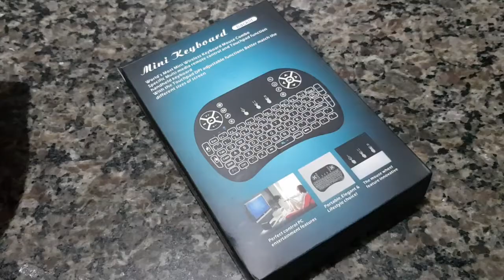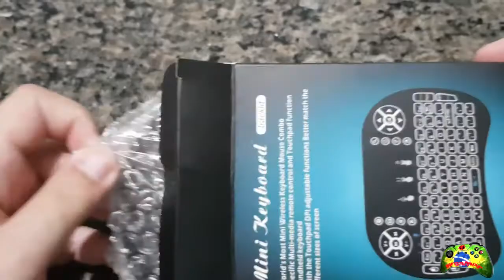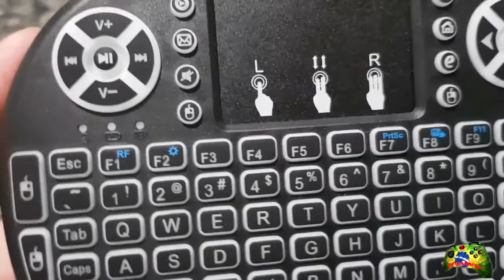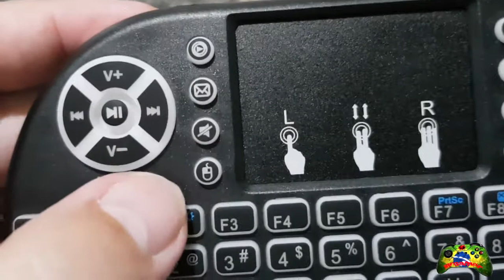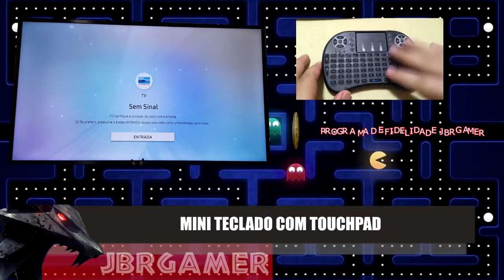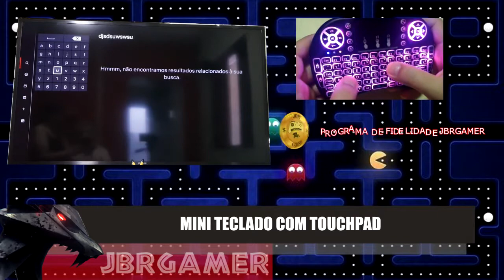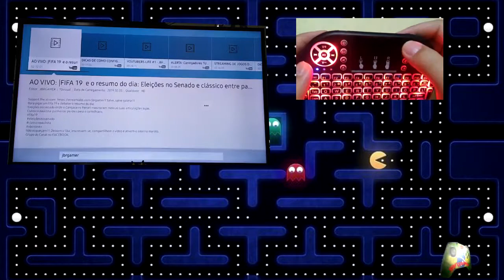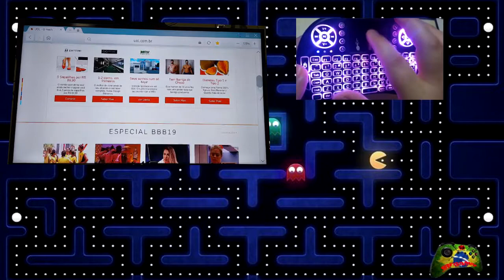TECLADO MINI KEYBOARD: Testando na SMART TV 4K MU6100. Dê adeus ao controle de sua TV BOX e SMART TV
Salve galera!

Dê adeus aos controles antiquados de sua TV BOX e SMART TV, com esse mini teclado com iluminação em leds e touchpad.

Trarei outros vídeo dele um funcionamento no windows 10 e xbox one X